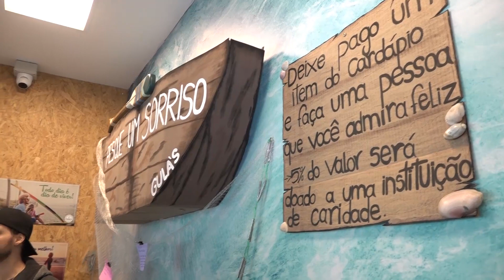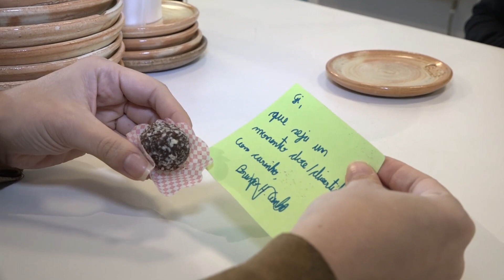Vereador visita restaurante criador de projeto beneficente